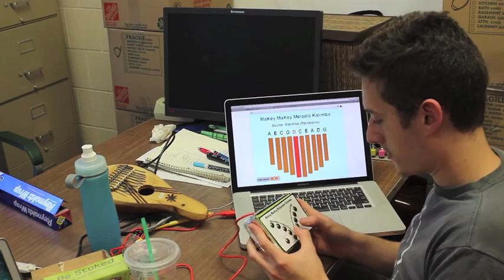MaKey MaKey Music Examples Vol 2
Here are 17 MORE ideas for making music with your MaKey MaKey invention kit, including musical juggling, guinea pigs, a UFO, and LEGO robots.